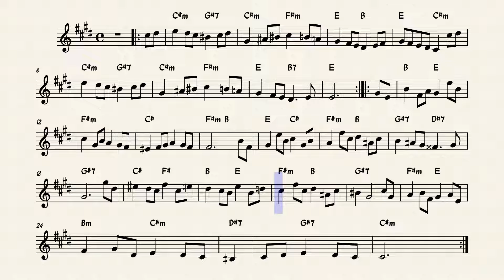J. S. Bach - Bourreé | Partitura Sax Alto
Bourrée em mi menor é uma peça popular para alaúde, o quinto movimento da Suite em mi menor para alaúde, BWV 996 escrito por Johann Sebastian Bach entre 1708 e 1717.

📌 Se necessário, toque a música em oitava confortável;
📌 Pause o vídeo para tocar lentamente as partes mais difíceis;
📌 A repetição faz parte do processo, volte o vídeo quantas vezes for necessário;
📌 Fazer leitura rítmica, métrica e melódica vai acelerar o processo de aprendizado;

👉 Confira a nossa playlist completa

Deixe nos comentários o nome da música que você gostaria de ter aqui no canal.

Forte Abraço
Music@lmente